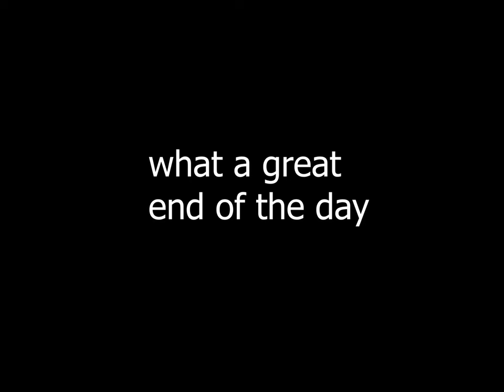Snowbird Stupidity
Great day, though still bad skiing